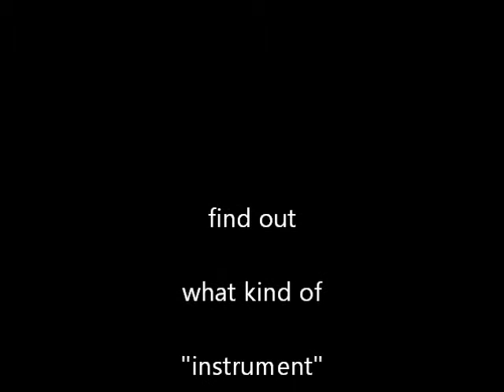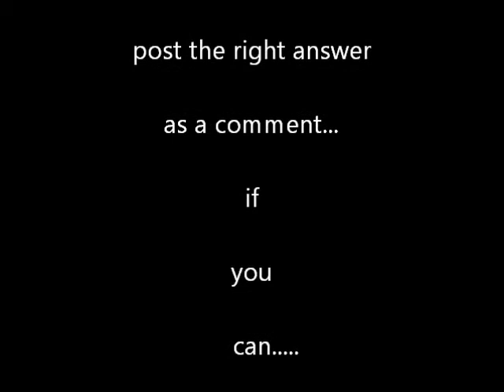Soundchallenge One by Andreas Csok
You know the answer ??. really...??